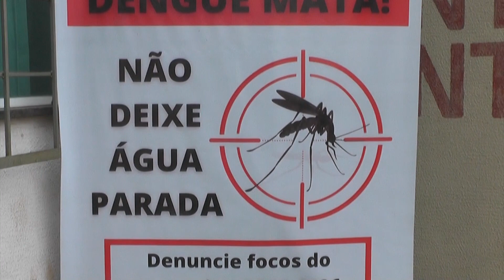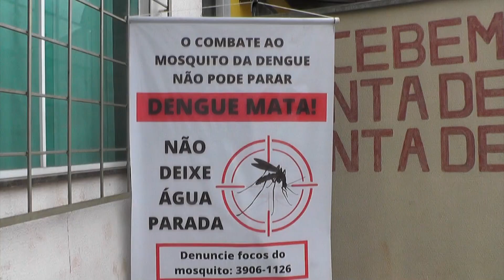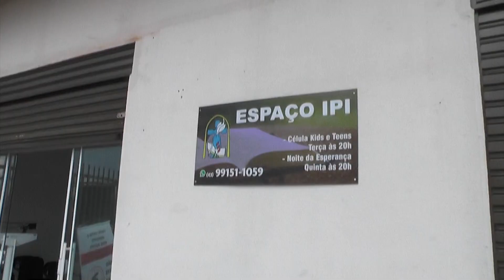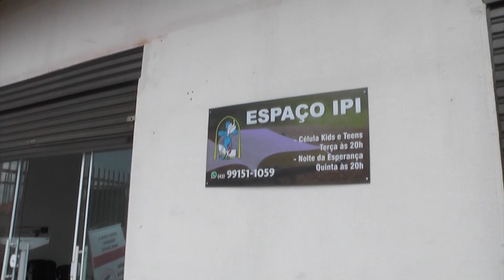RECOLHIMENTO DE LIXO É REALIZADO PARA TENTAR CONTER DENGUE EM ROLÂNDIA 05.03.24